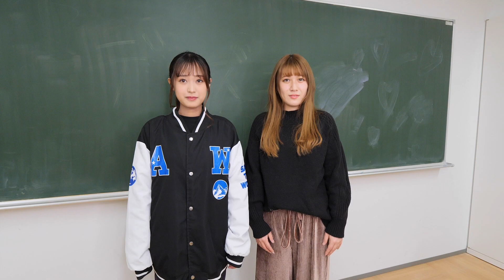今日の動画は、、、乱闘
ジャックされました。

『ばんてぃーんず!!』のYoutubeチャンネルはこちら！